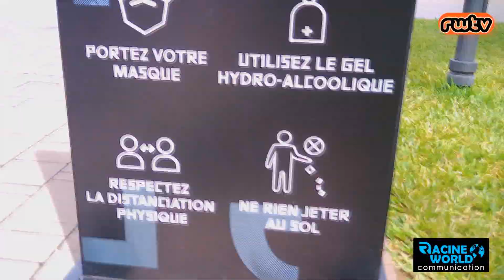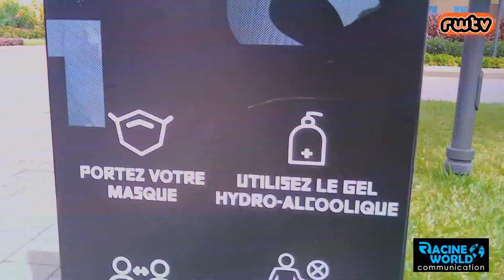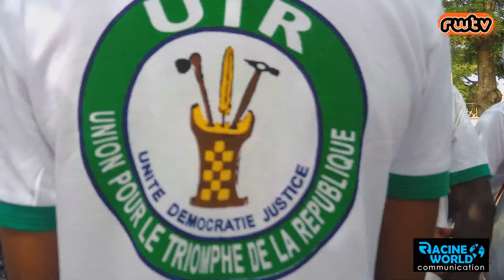EXPOSITION DES ŒUVRES D'ART AU PALAIS DE LA MARINA, LES RESPONSABLES DE L'U.T.R EN VISITE.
🇧🇯 Les responsables de l'Union pour le Triomphe de la République U.T.R, se sont rendus ce samedi au palais de la marina, objectif, visiter les œuvres et objets d'art en exposition à la présidence de la république.

Racine World Tv y était pour le reportage.